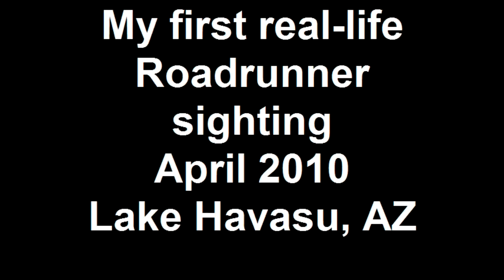My first real life Roadrunner sighting April 2010 Lake Havasu, AZ